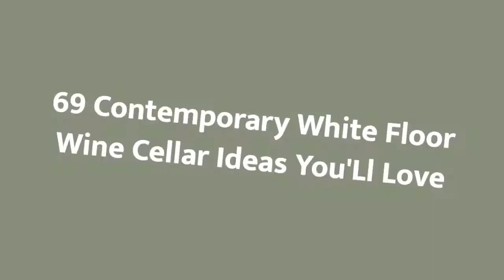75 Contemporary White Floor Wine Cellar Design Ideas You'll Love ⭐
Browse photos of contemporary home wine cellar designs and decor. Discover ideas for custom contemporary wine rooms and closets, including inspiring contemporary wine cellar layouts and storage solutions.

0:00:00 - Intro
0:00:12 - Contemporary White Floor Wine Cellar Design Ideas You'll Love: Inspirations 1 to 25
0:01:46 - Contemporary White Floor Wine Cellar Design Ideas You'll Love: Inspirations 26 to 50
0:03:32 - Contemporary White Floor Wine Cellar Design Ideas You'll Love: Inspirations 51 to 75

Hey hello!